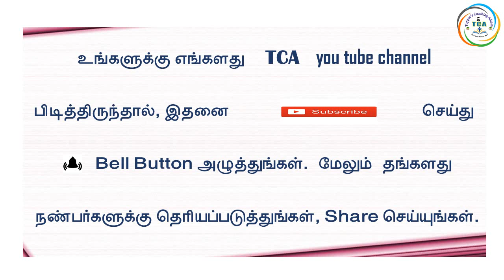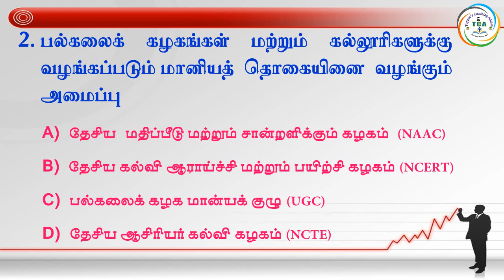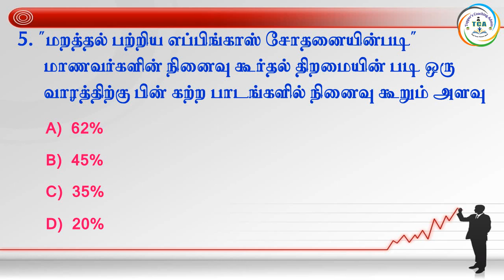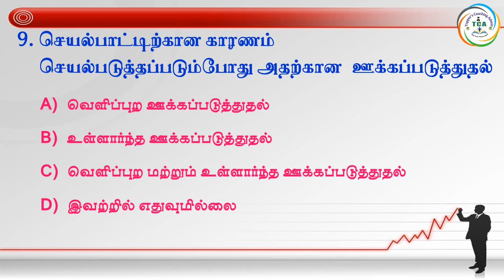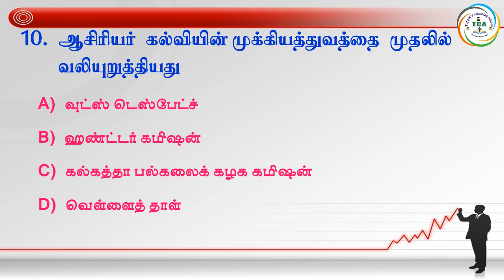PG :TRB/ TET, 2019- 20, PSYCHOLOGY -EDUCATION METHODOLOGY, QAE- 6 (Qstns)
Head Office :
38/23, Vaigundaperumal Koil Street,
Kancheepuram-1.

Branch Office :
65C, Thillai Nagar (West),
4th Cross St, Trichy – 620018